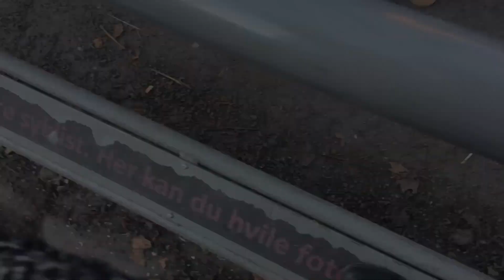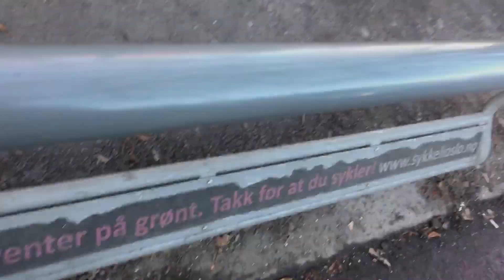Sykkelrute Torshov - sentrum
Se den nye sykkeltraseen mellom Torshov og sentrum i Oslo! Traseen går i Sandakerveien, Thorvald Meyers gate, Øvrefoss, Markveien og Torggata.